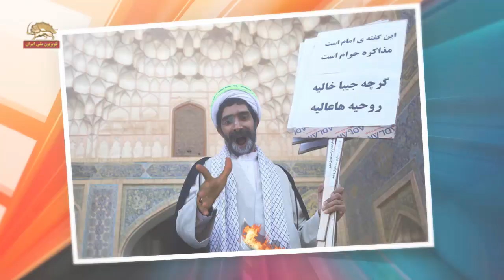طنز - «پاپاراتسی» -برگرفته از پیک شادی